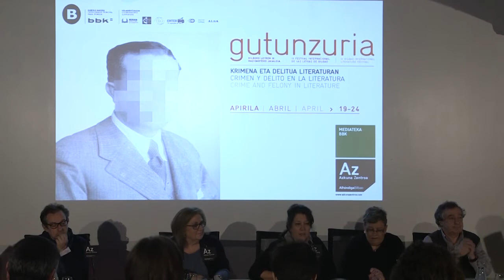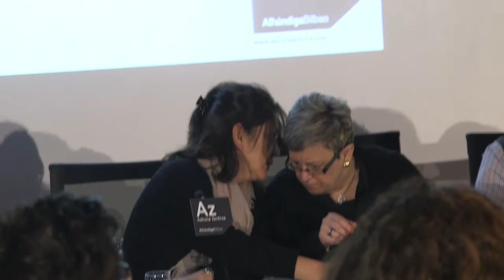Rueda de prensa Gutun Zuria 2016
Azkuna Zentroa celebra del 19 al 24 de abril la novena edición del Festival Internacional de las Letras Gutun Zuria, bajo el tema 'Crimen y delito en la literatura'.